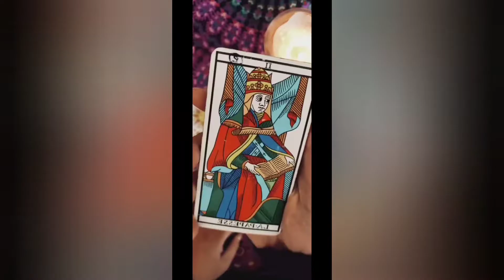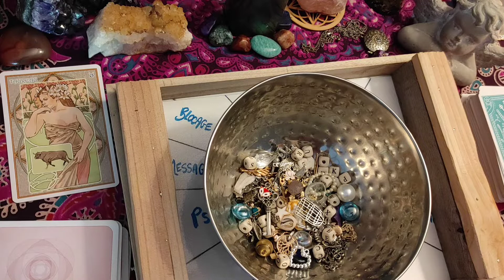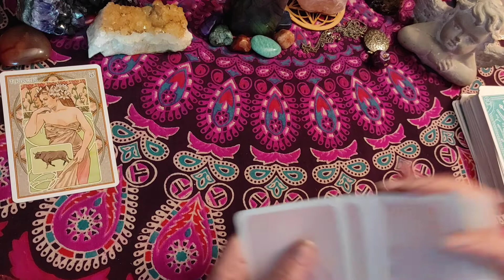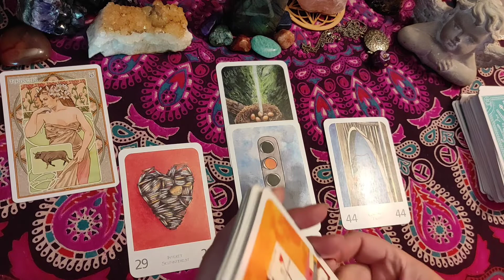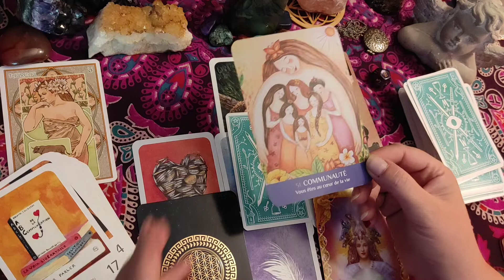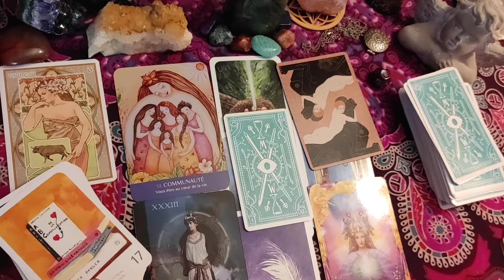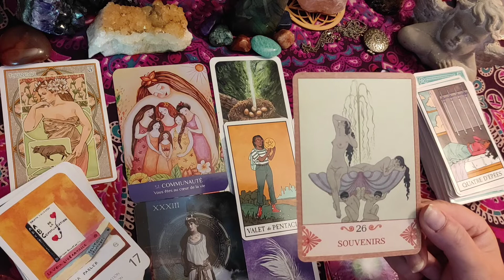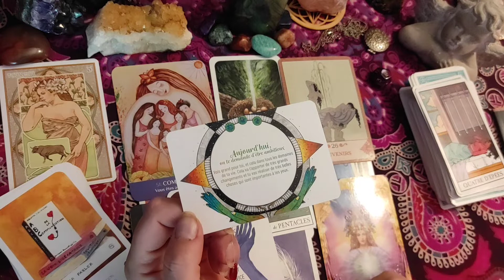TAUREAU ♉ AMOUR COUPLE été 2021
Tarot oracle Voyance Cartes médium Consultation☎ 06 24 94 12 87
Vous souhaitez des infos pour une question, une guidance, un tirage de cartes avec le tarot ou un oracle, un ressenti photo avec écriture intuitive, une question avec le pendule, le message de l'Archange, un conseil. N'hésitez pas a me contacter par sms, merci

b lune